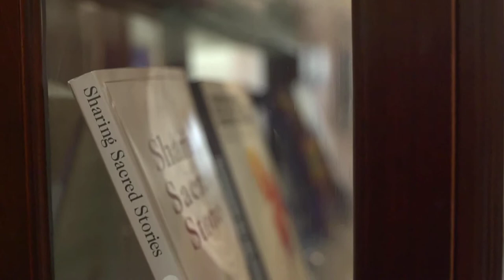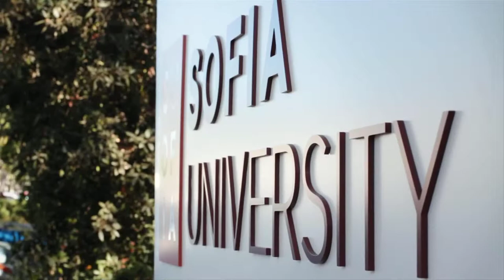Sofia University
Sofia University is a passionate, dynamic learning community that fosters multiple ways of knowing while embracing diverse paths of spiritual practice and development.

We are dedicated to academic excellence, with a shared commitment to authenticity, inclusivity, cultural humility, ecological stewardship, and service to others.